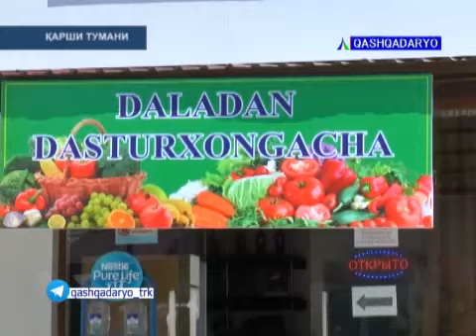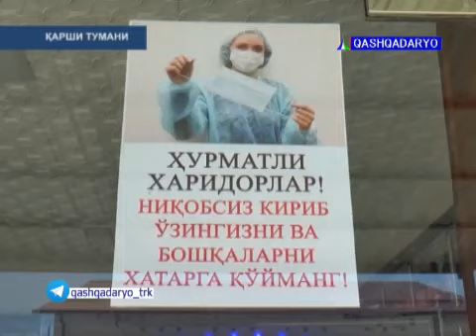Qashqadaryo yangiliklari Bugun | Qashqadaryo news(2)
Qashqadaryo yangiliklari Bugun | Qashqadaryo news | Qashqadaryo 24